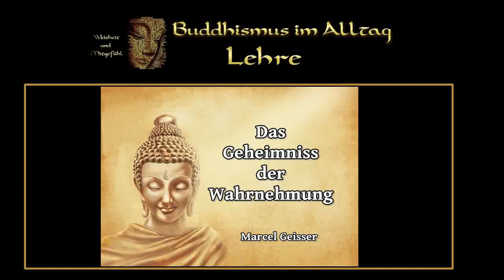Das Geheimnis der Wahrnehmung Marcel Geisser